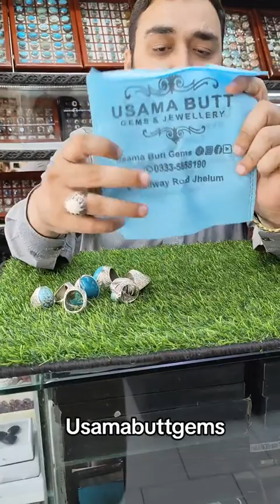Alhamdullilah New 500+ Handmade Natural Gemstone Rings Ban k AA hai Hain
Usama Butt Gems Shorts

Usama Butt Gems

Shop adress
Usamabuttgems & jewellery
Railway_Road
Jhelum

💎USAMA BUTT GEMS💎

📌 Tasbeeh Collections ↙

📌 All Ladies Collections↙

📌 All Turkish Collections ↙

📌 Handmade Rings Collections↙

📌 Braclet kara Designs Handmade & Imported↙

📌 Stones Collections↙

Money Back Gurantee
Note:We are Proud and Strongly Stand by our Exchange/Return Policy:Thats why We have Happy Costumers in All Over Pakistan& Many Other Countries.. So Stay Confident While You Shop With Us Thank You.